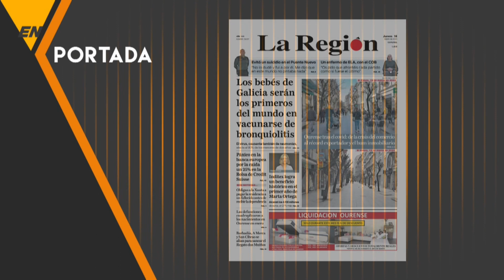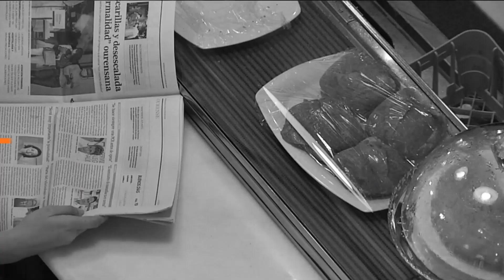EN PORTADA 16 03 23